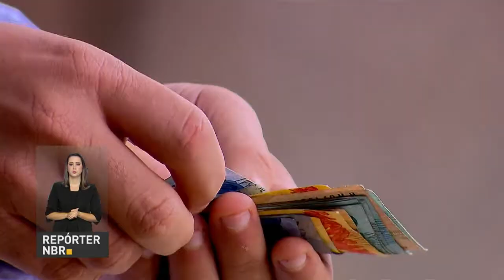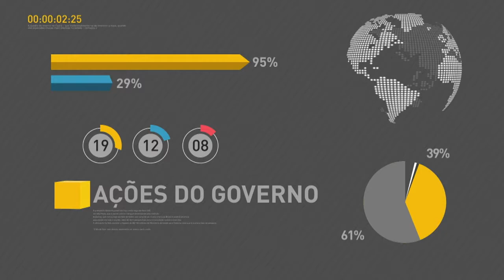BOLETIM REPÓRTER NBR 17h - 19 de dezembro de 2017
REPÓRTER NBR 17h - 19.12.17: Em novembro, o país registrou alta na arrecadação em quase 10%, somando  R$ 115,089  bilhões. Veja também: a retomada da economia foi tema do encontro realizado hoje, em Brasília, entre o ministro da Fazenda, Henrique Meirelles, e  jornalistas.